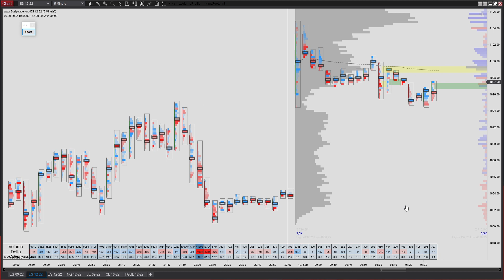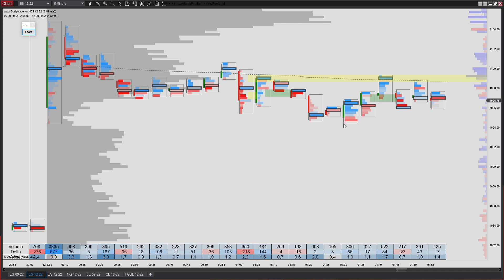Das musst du über GAP Trading Wissen!